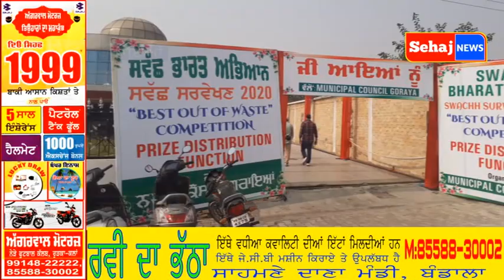ਸਵੱਛ ਭਾਰਤ ਦਾ ਸਰਵੇਖਣ ਦਾ ਆਜੋਜਨ ਗੋਰਾਇਆ ਵਿਖੇ ਕਰਾਇਆ ਗਿਆ